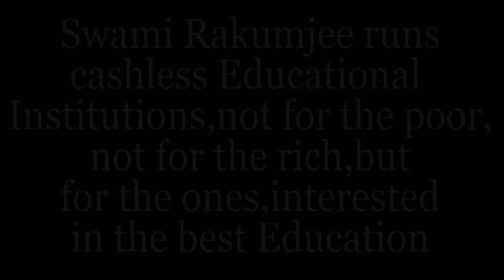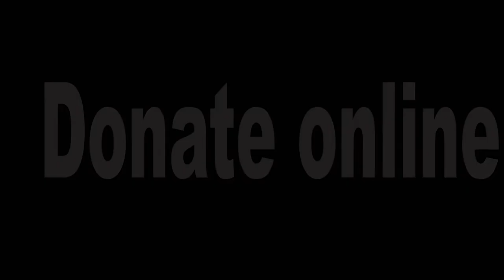The highest education is.....by Swami Rakumjee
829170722 Chuang Tsu said, "Rewards and punishment is the lowest form of education" by Swami Rakumjee, recorded at the Rakumjee Ashram Devanahalli Taluk, Bangalore rural Karnataka India. Dharmadhikari Swami Rakumjee runs Cashless Educational Institutions not for the poor nor for the rich, but for the ones interested in the best education.